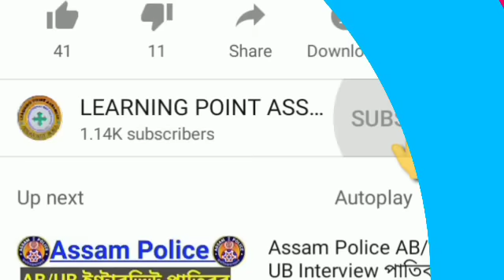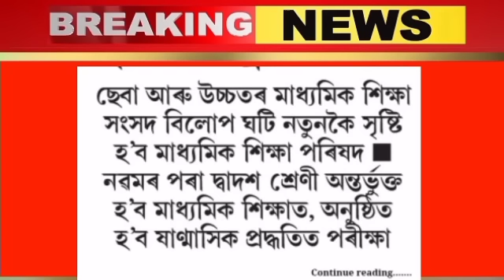Big Update//SEBA & AHSEC Has Change//Finally Himanta Biswa Sarma announced/HSLC & HS Exam Big Update